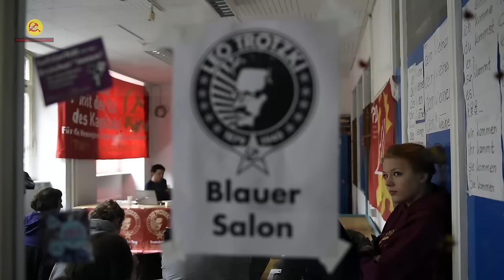Trotzki-Tag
Beim “Trotzki-Tag” am 17. Oktober in Berlin fanden zahlreiche Workshops und eine Podiumsdiskussion statt. 100 Menschen diskutierten die Ideen Leo Trotzkis.